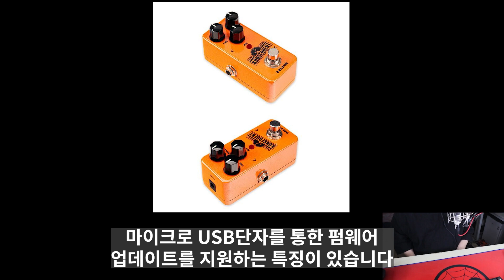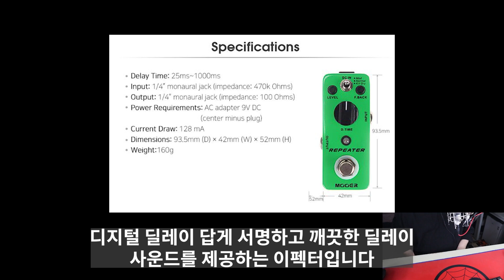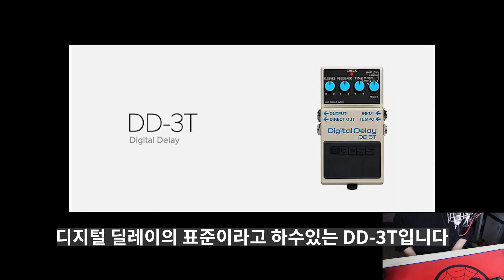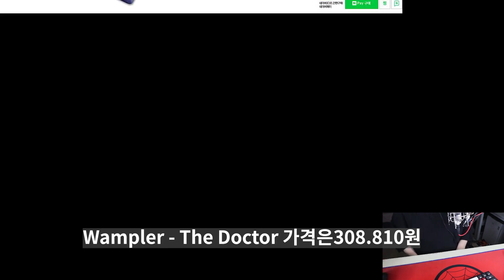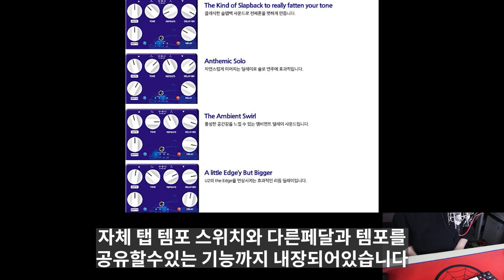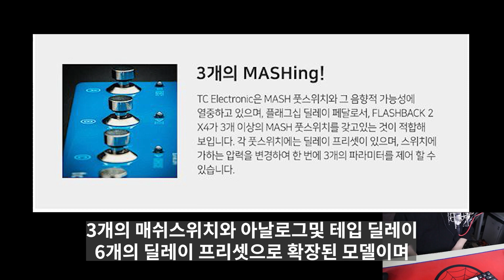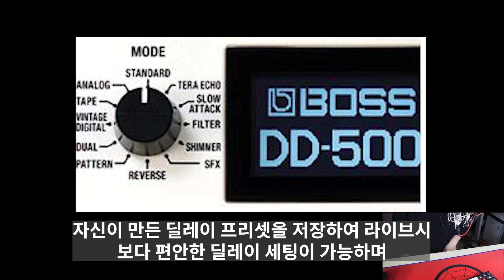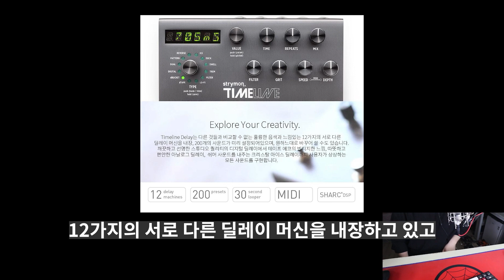2023년 가격대별 이펙터 추천영상(딜레이 편) 딜레이가 위험한 이유!!(고등학생 필수영상) 10만원대부터 40만원이상 이펙터 까지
뮤지션마켓 전제품 5% 할인 받기

가격대별 이펙터 추천영상 딜레이 편입니다

▶영상에 나온 딜레이 일부 구매링크(추가할인이 포함된 링크입니다)

0:00 인트로
0:36 10만원 미만
1:19 10만원대
3:42 20만원대
4:46 30만원대
6:14 40만원 이상
8:20 딜레이의 대한 나의생각
10:39 할인 링크
10:51 아웃트로